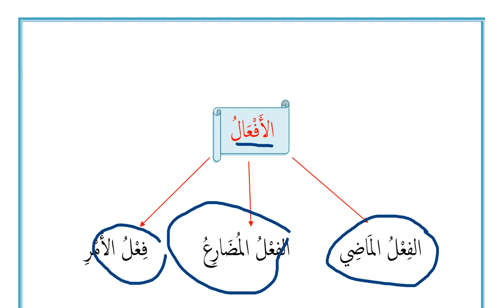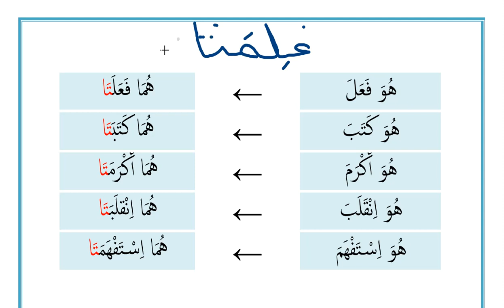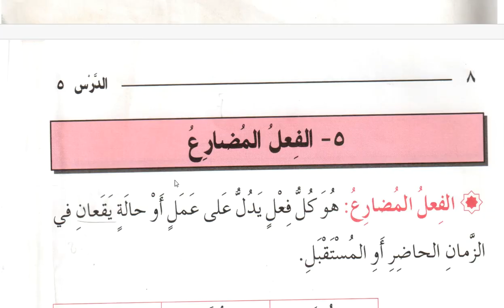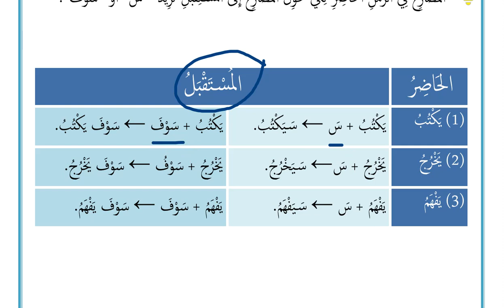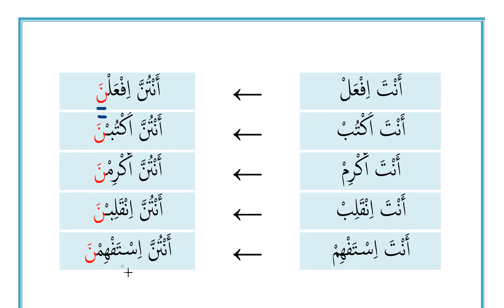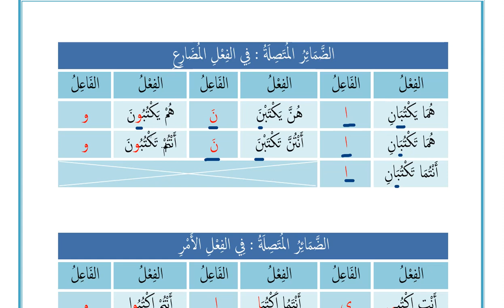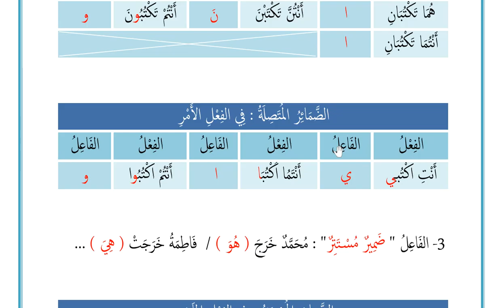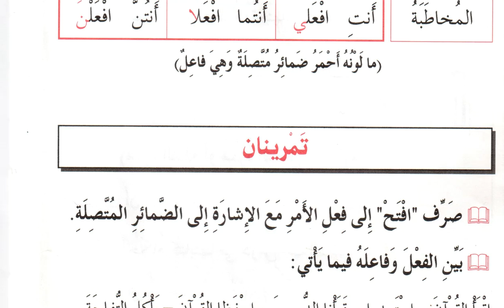الدرس الثاني: شرح كتاب النحو الميسور PDF + QUIZ en description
PDF

Institut d'apprentissage de la langue arabe et du coran.
De bonnes bases pour une réelle autonomie